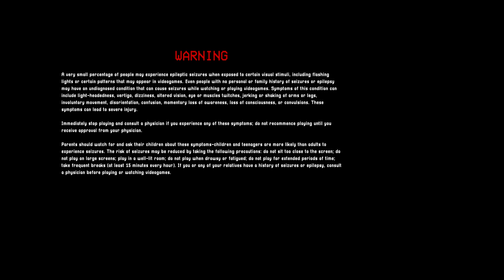Poppy Playtime Chapter 3 епизод 2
PC -  Asus ROG Strix GL753V